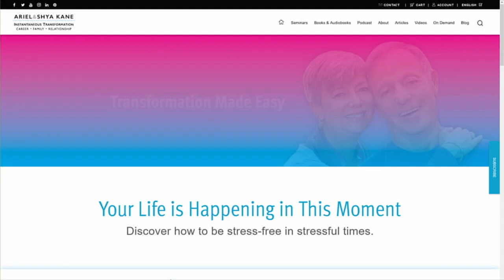Time & Project Manangement